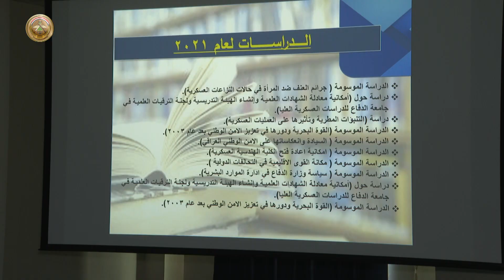جامعة الدفاع تحتفل بتأسيس مركز الدراسات والبحوث الإستراتيجية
برعاية السيد رئيس أركان الجيش الفريق أول قوات خاصة الركن عبد الأمير رشيد يار الله، احتفلت جامعة الدفاع للدراسات العسكرية العليا، بالذكرى السنوية الثامنة لتأسيسها، بحضور رئيس الجامعة الفريق الركن سعد مزهر العلاق والهيئات التدريسية وعمداء الكليات.